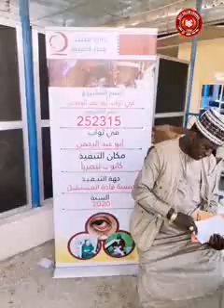Qatar Charity Foundation🇧🇭 Ta Yiwa Al ummar Kano Aikin Ido, Bada Magani Da Gilas Na Karatu Kyauta🙏